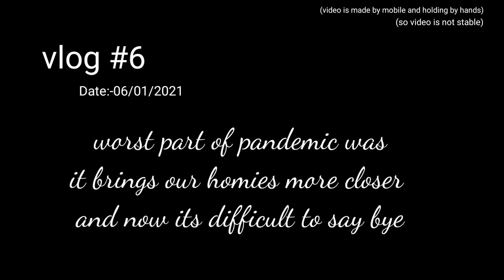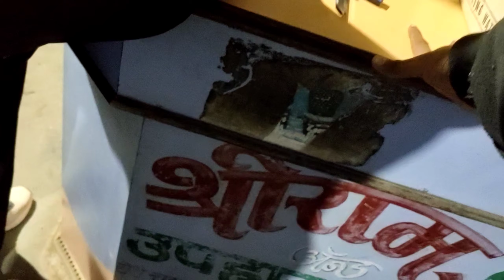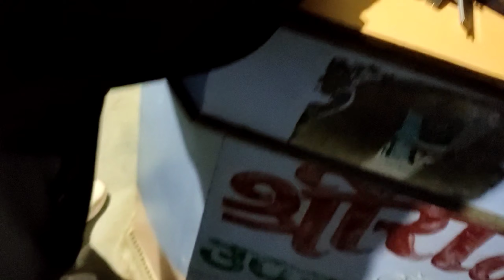Its Hard To Say Bye To Her | Amol Khobragade | vlogs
Hello viewers  how are you all
This video is all about me and i am dropping my sister to railway station
Keep sharing keep loving keep liking